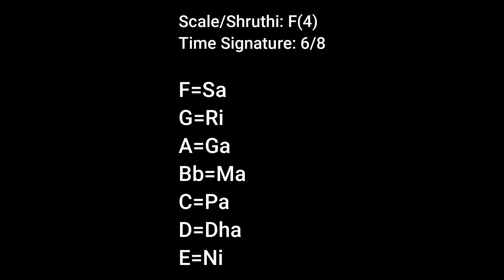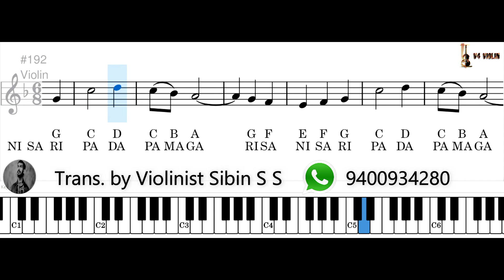Uyire Minnal Murali Carnatic/Western Notes- Keyboard, Violin, Flute by Violinist Sibin S S V4 Violin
That will help you as well as me

♦♦♦♦♦♦: Track Info:♦♦♦♦♦♦
Uyire song from the Malayalam movie ‘Minnal Murali’ featuring Tovino Thomas is a good-looking song, and it has desirable singing by Mithun Jayaraj, Narayani Gopan. The slick lyrics of the Uyire ballad are penned down by Manu Manjith. Shaan Rahman is the tunesmith of UYIRE’s noble music. The breathtaking music video of the chantey is controlled by Basil Joseph.